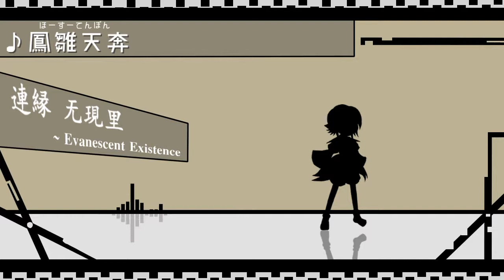鳳雛天奔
自作ゲーム「連縁无現里」ＥＸ面道中曲『鳳雛天奔』
そのうちまとめて音楽ＣＤ出しますんで、その時はよろしくです！